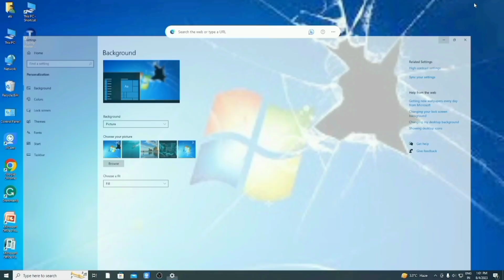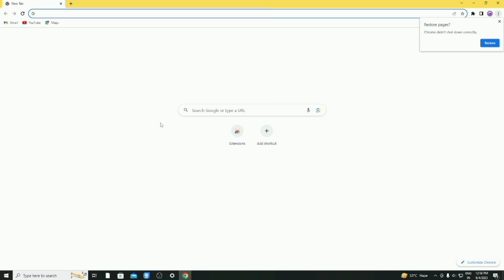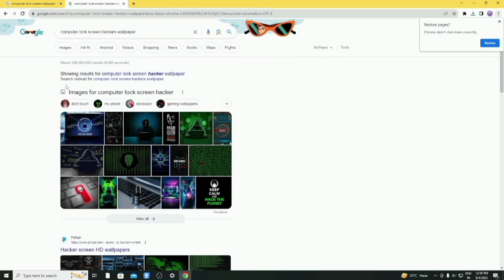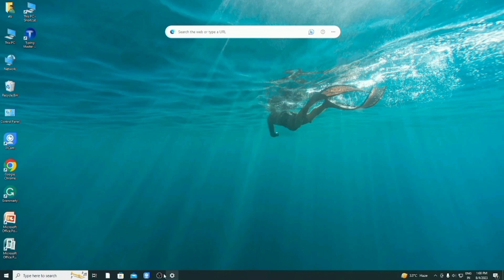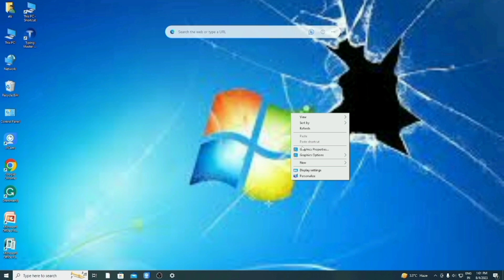Computer ka wallpaper kaise change kare | Computer me wallpaper kaise change kare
1. computer ka wallpaper kaise change kare
2. computer me wallpaper kaise change kare
3. computer ka background kaise change kare
4. laptop ka wallpaper kaise change kare
5. how to change computer wallpaper Computer wallpaper prangk background loop background video computer Wallpaper photo desktop free background loops heart background heart wallpaper video live wallpaper love background moving background neon background neon background video prank video background video background effects windows 7